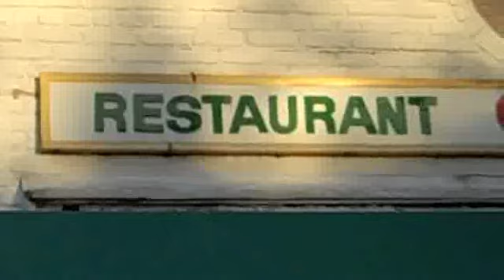Yeah, Butt...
There are two words you hear too often in conversation today -- "yeah, but... " Join Harry as he corrals a specimen animal Yeah-Butt and takes to the streets for some shout outs.